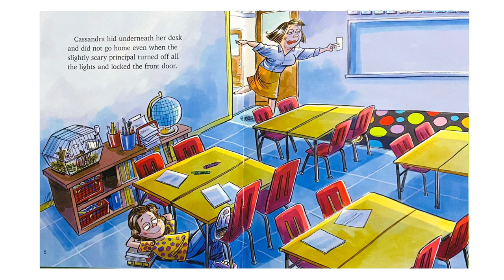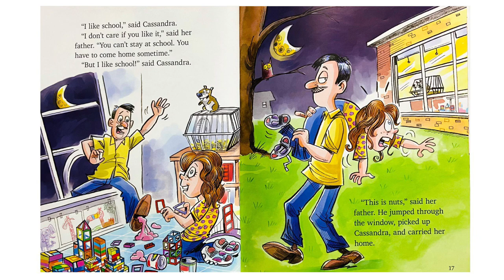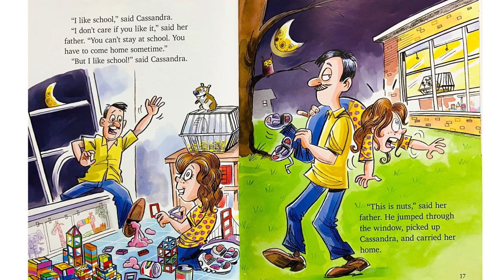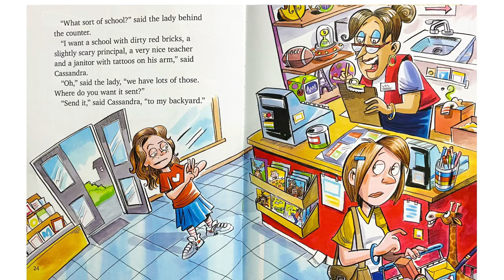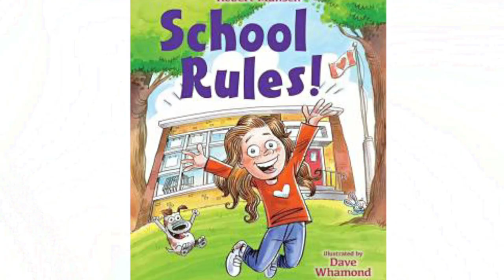School Rules! - Books Read Aloud for Toddlers, Kids and Children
Robert Munsch

We love reading books and we love sharing our favourite books with you! The text and illustrations are not owned by me.  If you like the story, please support the author by purchasing a copy of this book! Nothing compares to reading the book yourself and looking at the illustrations and turning the pages! Being able to read it at your own pace and over and over again!